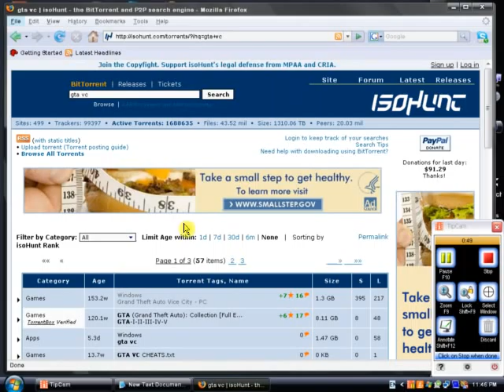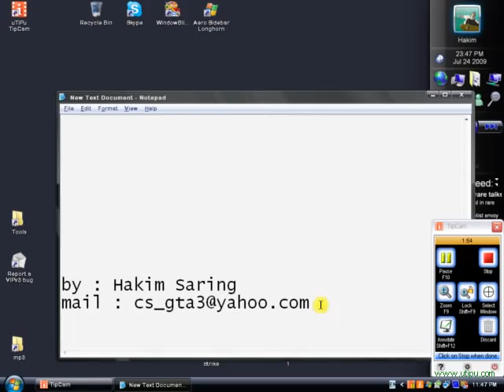How to get GTA Vice City for PC (Free)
How to get the full game of Grand Theft Auto: Vice City for PC. Grand Theft Auto: Vice City has always been my favourite game and in fact it was my first Grand Theft Auto game...

Well incase it doesn't work, just go to piratebay.se and search it there.

This download requires a torrent downloader...you get can utorrent. If you don't know how then you may watch my video